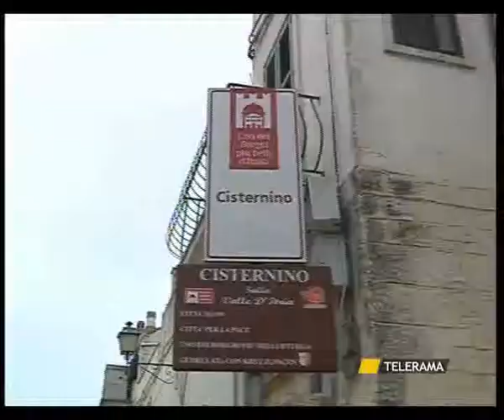OSTUNI RICERCATO PER RAPINA, RITROVATO IN UN BAR. IN MANETTE 45ENNE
OSTUNI
RICERCATO PER RAPINA, RITROVATO IN UN BAR. IN MANETTE 45ENNE